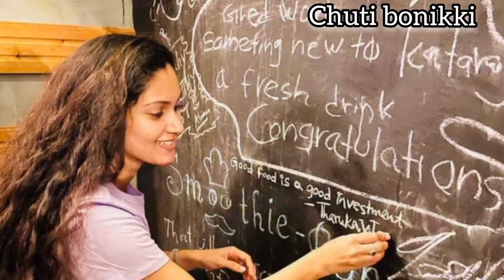තාරුකා වන්නිආරච්චි ආදරණීය පුතුගේ උපන්දිනය සමරලා.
මේ වගේ වීඩියෝ බලන්න ඔයාලත් කැමතිනම් දැන්ම අපිව subscribe කරන්න .ඒ ලගම තියෙන bell button එක click කරන්නත් අමතක කරන්න එපා .වීඩියෝ එකට like කරන්න comment කරන්න share කරන්නත් අමතක කරන්න එපා .ඒ වගේම තමයි chuti bonikki facebook පිටුවටත් එකතු වෙන්න ඔයාලට දැන් පුලුවන්